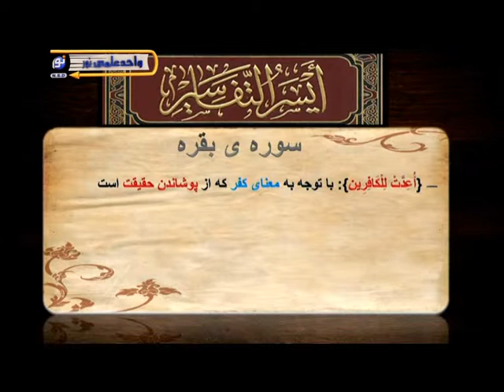تفسیر آسان - درس سی و سوم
کارشناس: سید منصور حسینی

واحد علمی شبکه جهانی نور